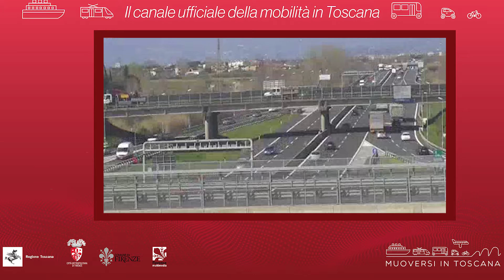Muoversi in Toscana - Edizione delle 8 del 18 aprile 2021